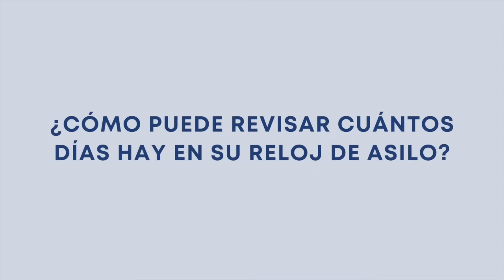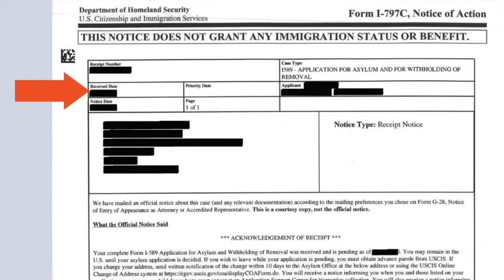El reloj de asilo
En este video vamos a repasar información sobre el reloj de asilo. Cuando usted tenga 150 días en su reloj, puede solicitar un permiso de trabajo.

Cómo revisar el reloj de asilo depende de si tiene un caso en la corte de inmigración o no. Hay 2 maneras de solicitar asilo: (1) si usted tiene un caso en la corte de inmigración, usted puede solicitar asilo en la corte de inmigración O (2) si usted NO tiene un caso en la corte de inmigración, usted puede solicitar asilo con el Servicio de Ciudadanía e Inmigración de los Estados Unidos (USCIS, por sus siglas en inglés).

Si usted no está seguro si está solicitando asilo con la corte de inmigración o USCIS, por favor lea la siguiente página para más información

Esta línea automatizada solo es para personas que tienen casos en la corte de inmigración.

0:00 - Introducción
0:22 - ¿Qué es el reloj de asilo?
1:09 - ¿Cómo puede revisar su reloj de asilo si está solicitando asilo en la corte de inmigración?
3:30 - ¿Cómo puede revisar su reloj de asilo si está solicitando asilo con USCIS?
4:41 - ¿Por qué se para el reloj de asilo?
5:42 - ¿Cómo reiniciar el reloj de asilo si está solicitando asilo en la corte de inmigración?
7:12 - ¿Cómo reiniciar el reloj de asilo si está solicitando asilo con USCIS?

*Aprenda más sobre el reloj y el proceso de asilo en la corte de inmigración

*Aprenda más sobre el reloj y el proceso de asilo con USCIS

*Para más información, visite el sitio web del Proyecto de Apoyo para Solicitantes de Asilo (o ASAP por sus siglas en inglés)

Nota: Esta información es para personas solicitando asilo en los Estados Unidos y no sustituye consejos legales de un abogado.